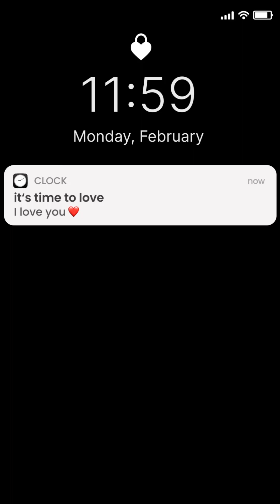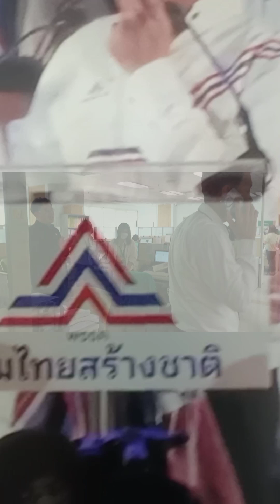Ep.55 คนบางคน เรื่องบางเรื่องราว นั้นสำคัญสำหรับประชาชนชาวไทยคนเลือกตั้งเท่านั้นที่เข้าคูหากาคำตอบ